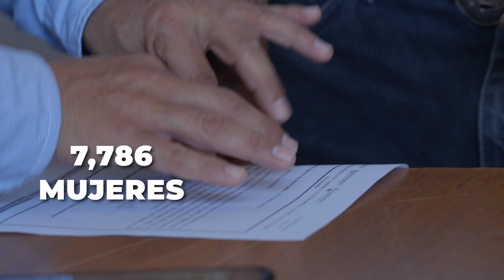Fertilizantes para el Bienestar- San Luis Potosí